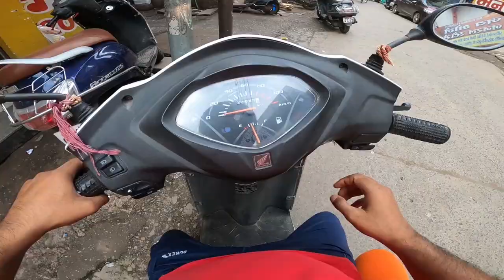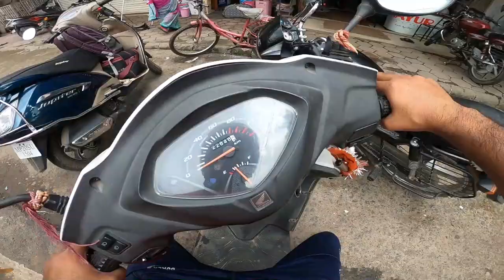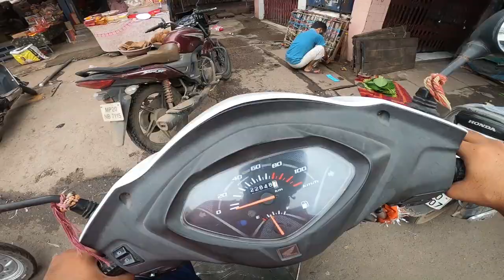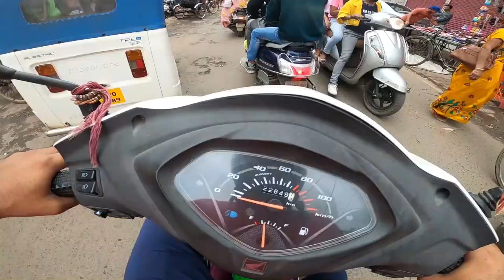Galgala Market Jabalpur | Jabalpur Vlog | Jabalpur Vlogger | Jabalpur Motovlogger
𝗚𝗮𝗹𝗴𝗮𝗹𝗮 𝗶𝘀 𝗮 𝗟𝗼𝗰𝗮𝗹𝗶𝘁𝘆 𝗶𝗻 𝗝𝗮𝗯𝗮𝗹𝗽𝘂𝗿 𝗖𝗶𝘁𝘆 𝗶𝗻 𝗠𝗮𝗱𝗵𝘆𝗮 𝗣𝗿𝗮𝗱𝗲𝘀𝗵 𝗦𝘁𝗮𝘁𝗲, 𝗜𝗻𝗱𝗶𝗮. 𝗜𝘁 𝗶𝘀 𝗯𝗲𝗹𝗼𝗻𝗴𝘀 𝘁𝗼 𝗝𝗮𝗯𝗮𝗹𝗽𝘂𝗿 𝗗𝗶𝘃𝗶𝘀𝗶𝗼𝗻.
Galgala Pin code is 482002 and postal head office is Lordganj .

Jabalpur , Panagar , Sihora , Umaria are the nearby Cities to Jabalpur.

𝗗𝗲𝗺𝗼𝗴𝗿𝗮𝗽𝗵𝗶𝗰𝘀 𝗼𝗳 𝗚𝗮𝗹𝗴𝗮𝗹𝗮:-
Hindi is the Local Language here.

𝗣𝗼𝗹𝗶𝘁𝗶𝗰𝘀 𝗶𝗻 𝗚𝗮𝗹𝗴𝗮𝗹𝗮:-
Bharatiya Janata Party , BJP , INC are the major political parties in this area.
Polling Stations /Booths near Galgala
1)Banarasidas Ward No 54
2)Banarasidas Ward No 54
3)Banarasidas Ward No 54
4)Veersawarkar Ward No 48
5)Sh Gulabsingh Ward No 56

𝗛𝗢𝗪 𝗧𝗢 𝗥𝗘𝗔𝗖𝗛 𝗚𝗮𝗹𝗴𝗮𝗹𝗮:-
𝗕𝘆 𝗥𝗮𝗶𝗹
Howbagh Jabalpur Rail Way Station , Madan Mahal Rail Way Station are the very nearby railway station to Galgala.

𝗚𝗼𝘃𝘁 𝗛𝗲𝗮𝗹𝘁𝗵 𝗖𝗲𝗻𝘁𝗲𝗿𝘀 𝗻𝗲𝗮𝗿 𝗚𝗮𝗹𝗴𝗮𝗹𝗮:-
1) SHC Manegao , MANEGAO , MANEGAO , MANEGAO
2) District Hospital (Victoria) Jabalpur , Seth Govinddas Hospital , Chhoti Omti , District Hospital
3) DH Jabalpur , Seth Govinddas Hospital , Chhoti Omti , District Hospital

𝗦𝘂𝗯 𝗟𝗼𝗰𝗮𝗹𝗶𝘁𝗶𝗲𝘀 𝗶𝗻 𝗚𝗮𝗹𝗴𝗮𝗹𝗮:-
GalgalaMukadam Ganj Road, Galgala

Galgala Market Jabalpur
Fuhara Road Jabalpur
Ganjipura Market Jabalpur
Jabalpur Vlogger
Jabalpur Motovlogger